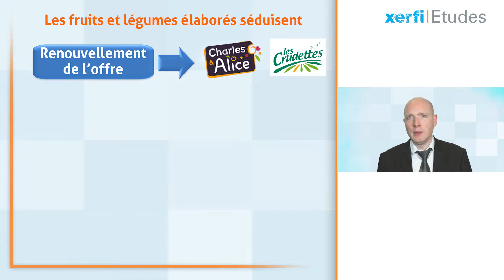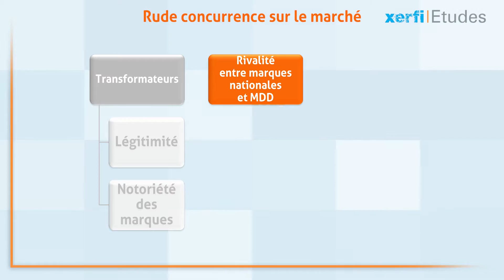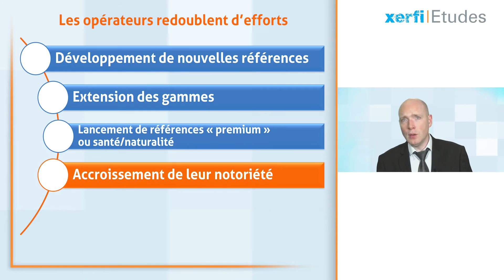Xerfi France, Le marché des fruits et légumes élaborés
Les fruits et légumes élaborés séduisent toujours les Français. Les efforts des industriels pour renouveler leur offre ne sont bien sûr pas étrangers au succès de ces produits, comme l’observent les experts de Xerfi dans leur étude sur le sujet. Des produits comme les compotes allégées en sucre de Charles & Alice ou encore  les crudités snacking de Crudettes. La nutrition est un atout majeur de ce marché alors que les fruits et légumes profitent d’une image de produits sains.  Idem pour la praticité alors que l’époque est à  une moindre structuration des repas. [...]